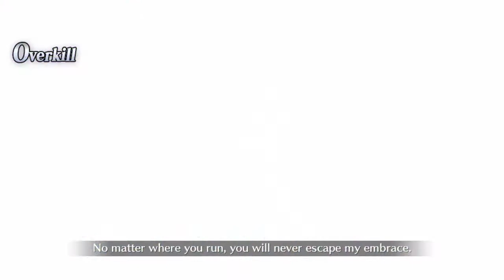FGO NA - Setsubun 180F - Another Lewd Nun solo run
Sooooo! A pal o' mine suggested me to use Kiara for this run, and well, I went in like "Jesus take the wheeel!"